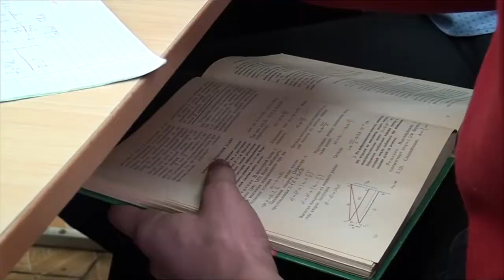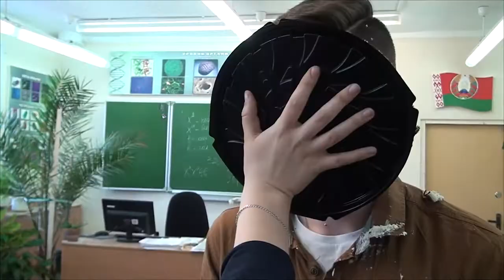ГГОЛ лицейские истории 2018 (часть 3)